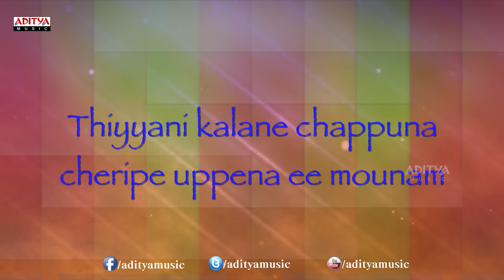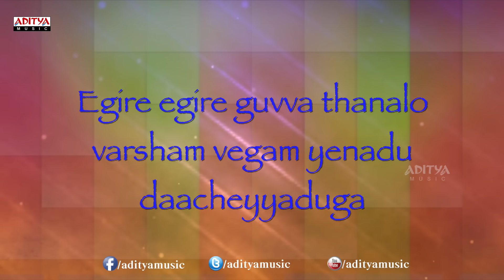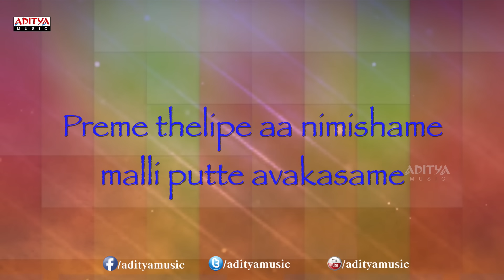Hrudhayame Oh Meghamalle Full Song With Lyrics - Surya Vs Surya Songs - Nikhil, Trida Chowdary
Listen to the Song called "Hrudhayame Oh Meghamalle" Song with lyrics from the movie Surya Vs Surya. the other tracks from the movie are:

1. Prema Santosham Song

2. Sayantram Aaruki Song

3. Nee Kosam Nee Kosam Song

4. Full 2 Masti Re Song

5. Vennellona Mounam Song

6. Hrudhayame Oh Meghamalle Song

7. Vennellona Mounam Female

Lyrics :

Lyrics of "Hrudhayame Oh Meghamalle" from Surya Vs Surya
Lyrics: Shree Mani
Singers: Ranjith
Starring: Nikhil, Trida Chowdary
Directed by :: Karthik Gattamaneni.
Produced by :: Malkapuram Shivakumar.

Song Lyrics :

hrudayame o meghamalle nindene prematho
ee kshanam adi vana jallai kuravani prematho
pranam ninda mounam nindene
mounam kastha pranam thesene
thiyyani kalane chappuna cheripe uppena ee mounam

egire egire guvva thanalo varsham vegam yenadu daacheyyaduga
kadile kadile kaalam thanalo kshanamu seconuthanalone uncheyaduga
manishi manase o sankela
bayatapadade ye velala
naalo kurise ee vennela neeke ipude chupedela

alale leni sandramu ledu
kalale leni kannlu levu
veluge leni suryudu ledu
preme leni manasevare
champa takina kaneerula
bayatapadene ee premela
preme thelipe aa nimishame'
malli putte avakasame
Surya Vs Surya Music Available on:

Cast & Crew :

Nikhil Siddarth : Happy Days, Ankit, Pallavi & Friends, Yuvatha, Kalavar King, Om Shanti, Alasyam Amrutham, Veedu Theda, Disco, Swamy Ra Ra, Karthikeya, Surya Vs Surya.